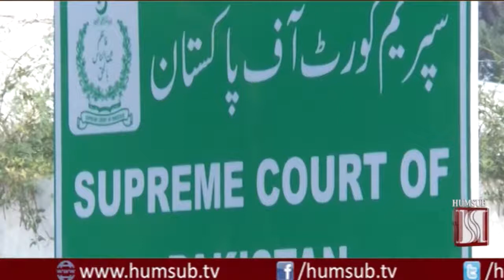Supreme Court Hearing About Danial Aziz Case Feb 23 2018 HumSub TV